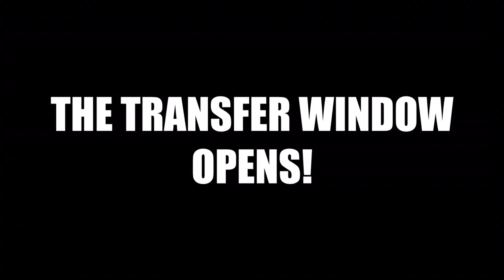FLEETWOOD JANUARY TRANSFER REACTIONS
I hope you have enjoyed! Can we smash 50 Likes on it that would be much appreciated!

KYLE DEMPSEY LEAVES FLEETWOOD ON LOAN TO PETERBOROUGH UNITED